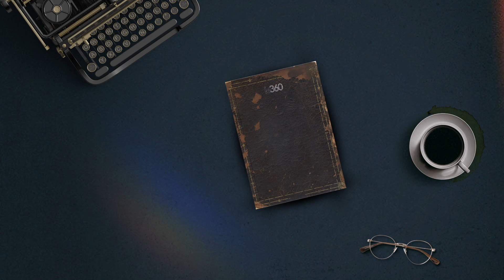ترقبوا أولى حلقات برنامج "صفحات من الماضي" مع السياسي مولاي اسماعيل العلوي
في أولى حلقات برنامجكم الأسبوعي «صفحات من الماضي»، سنستضيف الأمين العام السابق لحزب التقدم والاشتراكية والوزير السابق في حكومة الراحل عبد الرحمان اليوسفي، مولاي اسماعيل العلوي. البرنامج سيسلط الضوء على أهم المحطات التي طبعت المسار السياسي لمولاي إسماعيل العلوي. ترقبوا الحلقة الكاملة مساء الجمعة في الساعة 21:00.